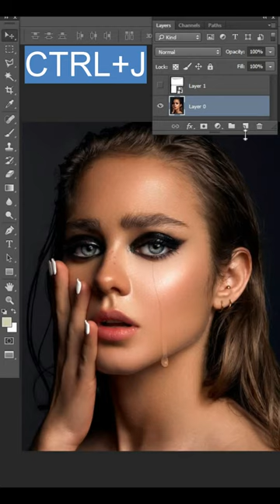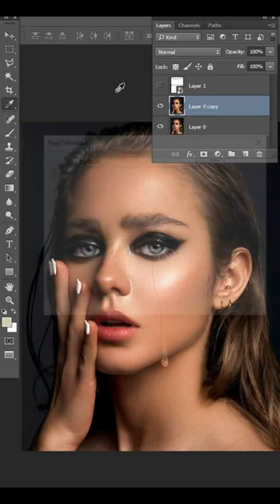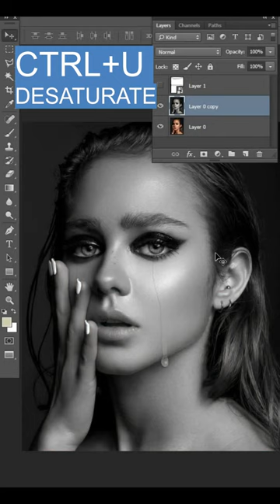Super Fast Pencil Effect in Photoshop - Short Photoshop Tutorial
In this short tutorial, Learn how to make Pencil effect in Photoshop!
I hope you this short video helps a lot.